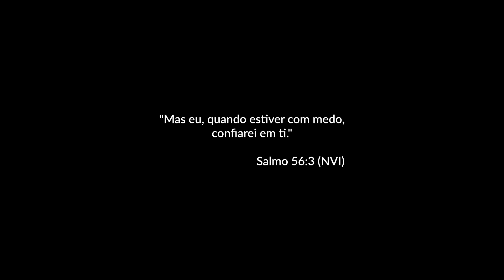EPISÓDIO 4 | INCERTEZAS A SÉRIE (Temporada 2 - Legendado)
O estilo de vida e a atitude de Tommy em relação aos problemas o ajudam a enfrentar o futuro.
A experiência traumática de Giovanni desencadeou um distúrbio mental que ele deve aprender a controlar pelo resto de sua vida.